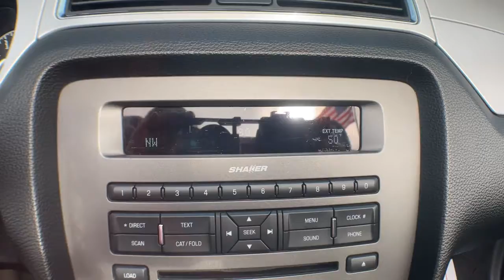2014 Ford Mustang Jacksonville, Swansboro, New Bern, Burgaw, Wilmington, NC T31685A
White Used 2014 Ford Mustang available in Jacksonville, North Carolina at Sanders Ford. Servicing the Swansboro, New Bern, Burgaw, Wilmington, NC area.

Sanders Ford
1135 Lejeune Blvd.

This Ford Mustang has a powerful Regular Unleaded V-6 3.7 L/228 engine powering it's smooth transmission. KBB.com Brand Image Awards. Wheels: 17 x 7 Sparkle Silver Painted Aluminum, Variable Intermittent Wipers, Trunk Rear Cargo Access, Trip Computer, Transmission: 6-Speed Manual.*This Ford Mustang Features the Following Options *Tires: P215/65R17 BSW AS, Systems Monitor, Strut Front Suspension w/Coil Springs, Steel Spare Wheel, Side Impact Beams, Securilock Anti-Theft Ignition (pats) Engine Immobilizer, Seats w/Cloth Back Material, Remote Releases -Inc: Power Cargo Access, Remote Keyless Entry w/Integrated Key Transmitter, Illuminated Entry and Panic Button, Rear-Wheel Drive, Radio: Premium AM/FM Stereo w/Single CD/Clock -inc: audio input jack, Radio w/Seek-Scan, MP3 Player, Speed Compensated Volume Control, Steering Wheel Controls and Radio Data System, Projector Beam High Intensity Low/High Beam Headlamps w/Delay-Off, Power Rear Windows, Power Door Locks w/Autolock Feature.*Critics Agree *KBB.com 5-Year Cost to Own Awards. KBB.com 10 Coolest New Cars Under $25,000. KBB.com Brand Image Awards.*Expert Reviews!*As reported by KBB.com: Whether you want to relive your youth or are just looking for an affordable and livable sports car, the Mustang can deliver. Power-mongers who seek bragging rights to the world's most powerful production V8 engine can opt for the Shelby GT500.*Stop By Today *Test drive this must-see, must-drive, must-own beauty today at Sanders Ford, 1135 Lejeune Blvd, Jacksonville, NC 28540.